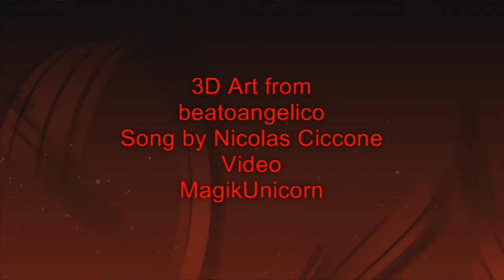beatoangelico-art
3d art poser fantasy pinup